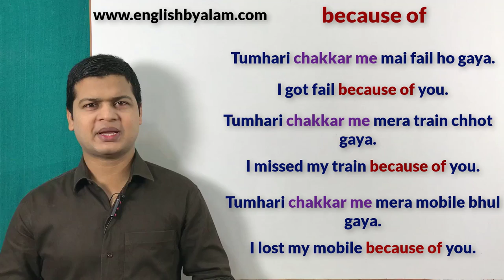Daily English speaking sentences | Use of because of | रोज प्रयोग होने वाले वाक्य by Taukir Alam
*Because of -(के चक्कर में, के कारण)*

Friends जब कहना हो कि *के चक्कर में या के कारण* तो आप *Because of* का use करके अपने sentences को बोलेंगे

उसके (स्त्रीo) चक्कर मे
Because of her.

उनलोगों के चक्कर मे
Because of them.

उसके चक्कर मे मैं फ़ेल हो गया
I got fail because of her.

तुम्हारे चक्कर मे मेरे ट्रेन छूट गई
I missed my train because of you.

उनलोगों के चक्कर मे मेरा फोन भूल गया
I lost my phone because of them.

उसके चक्कर मे मेरा वक़्त बर्बाद हुआ
I killed my time because of him.

तुम्हारे चक्कर मे मैं वहा गया
I went there because of you.

आप मेरा Spoken App download किजिए जिसमे आपको मिलेगा complete learning 👇

1. spoken videos
2. spoken structures
3. sentence of the week
4. Today words
5. Complete grammer
6. Parts of speech
     Noun
     Pronoun
     Adjective
     Verb
     Adverb
     Preposition
      Conjunction
      Interjection
7. Narration
8. Active and passive
9. writing latter & application
10. Quiz game
12. Formation of plurals
13. figure of speech
14. Essay
15. Punctuation & Capital letters
17. Synthesis of Sentences
18. Conditional sentences
19. Syntax
20. Tenses
21. Transformation of sentences
22. Phrasal verbs
23. Vocabulary
24. Pronunciations (A to Z letters)
25. Popular proverbs & sayings
26. Finite & Non-verbs
27. Apostrophe's
28. Models
29. speeches on national festivals
30. Short form & Negative Helping verbs
31. Online Exam and result